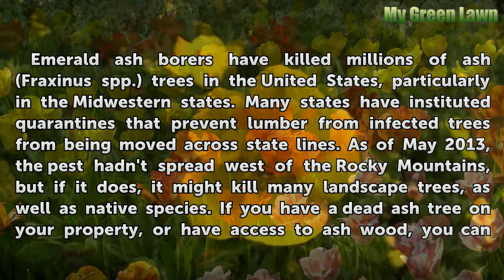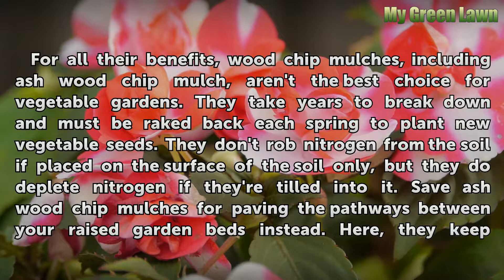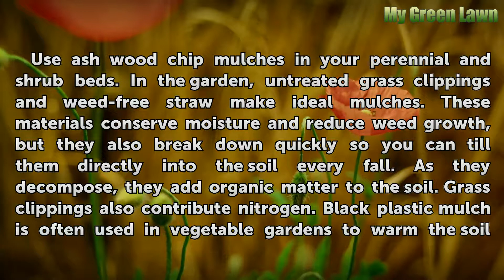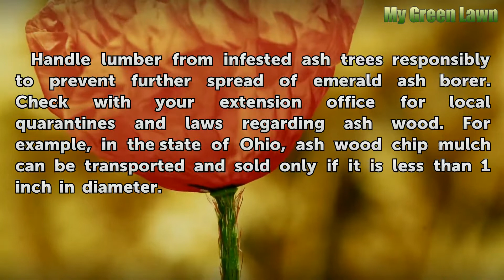Ash Wood Chip Mulch & Vegetable Gardens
Ash Wood Chip Mulch & Vegetable Gardens. Emerald ash borers have killed millions of ash (Fraxinus spp.) trees in the United States, particularly in the Midwestern states. Many states have instituted quarantines that prevent lumber from infected trees from being moved across state lines. As of May 2013, the pest hadn't spread west of the Rocky...

Table of contents Ash Wood Chip Mulch & Vegetable Gardens
Benefits 00:57
Drawbacks 01:26
Alternatives 02:05
Considerations 02:57